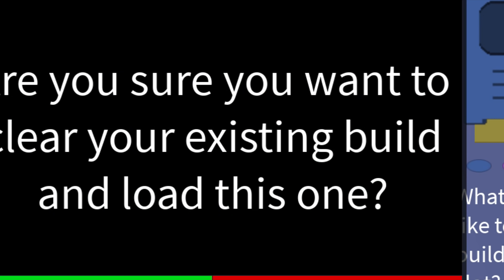MY Boat is UGLY? on Roblox Build a Boat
Join me on adventure Gmod Darkrp Trolling, Gmod funny moments, and Gmod darkrp Hacking catch hackers on the server, Garry's mod Bitcoin mining/ miners. Gold mining unturned roleplay and lots of gaming content

Game : roblox build a boat